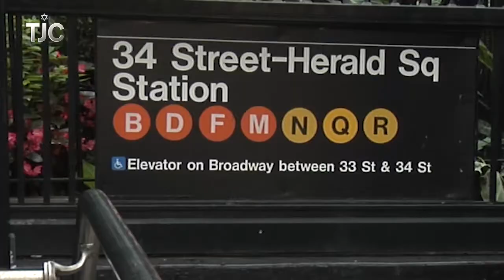Signing "Spring Awakening"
Watch a special sneak preview of the Broadway production of Deaf West’s “Spring Awakening,” including interviews with Academy Award winner Marlee Matlin and Emmy Award winner Camryn Manheim.

THE JEWISH CHANNEL’S STAR-STUDDED SECOND SEASON PREMIERE ON ROW J

The Jewish Channel offers a second season of its popular theater-oriented monthly TV show, “Row J,” hosted by TJC correspondent Meredith Ganzman. The executive producer is Brian Scott Lipton. Steven Boyer, Jonathan Groff, David Korins, Linda Lavin, Camryn Manheim, Marlee Matlin, Lin-Manuel Miranda, Dan Lauria and more luminaries appear on show.

Each episode of “Row J” focuses on Broadway and off-Broadway shows, highlighting Jewish themes, actors, writers, and directors. Theater personalities discuss their current projects and careers, alongside reviews of new shows, on-location features with theater community notables, and other special segments. The September edition of “Row J” comes to you from Queen of the Night at the Diamond Horseshoe in the Paramount Hotel.